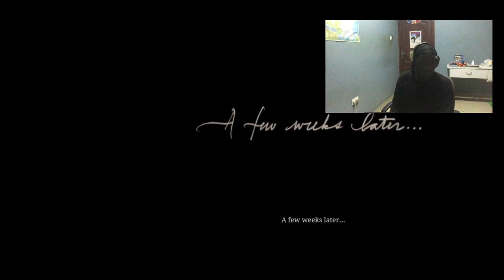john wick plays Red DEAD REDEMPTION 2 (CAP 8)